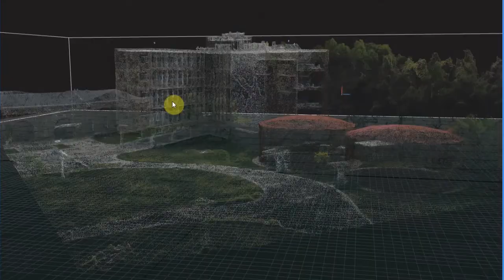Trabajos Fotogrametria LeandroVisconti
Boca Jrs., Huracan, UNSAM, Interior Avión. Muestra point cloud.